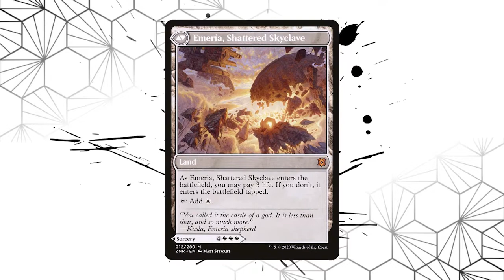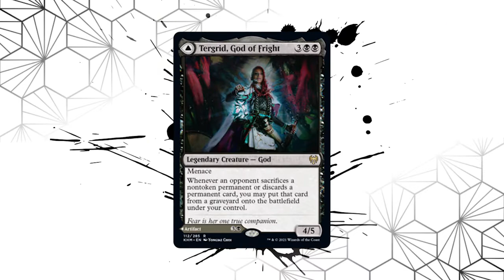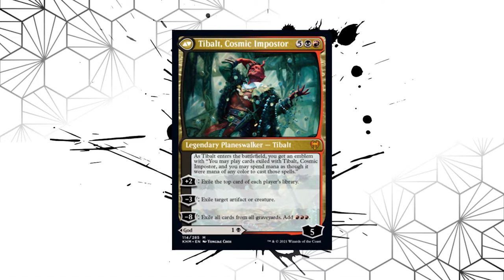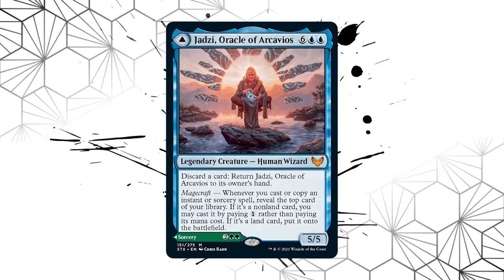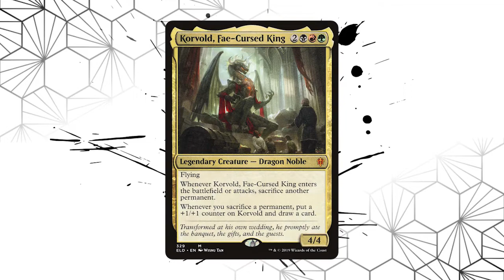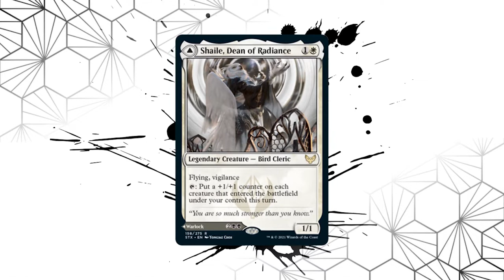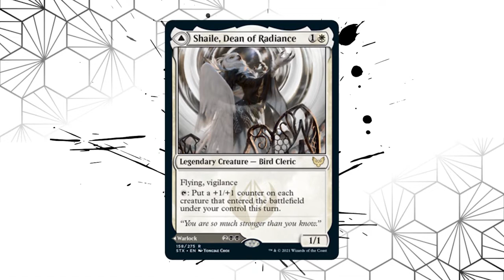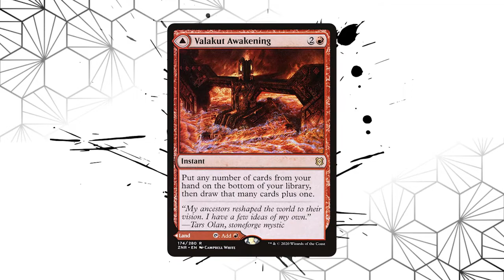¿Las Cartas Modales realmente lo valen? |TMV Podcast #63 Commander MTG en Español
Entren a nuestro a Discord, para hablar de todo lo que tiene que ver con Commander